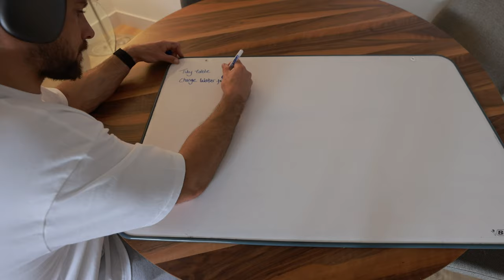Sunday Reset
I do this every other Sunday, a clean, tidy and organised space is so important! Enjoy!

24/25 Spaces GONE
Please message me ASAP on Instagram if your interested!